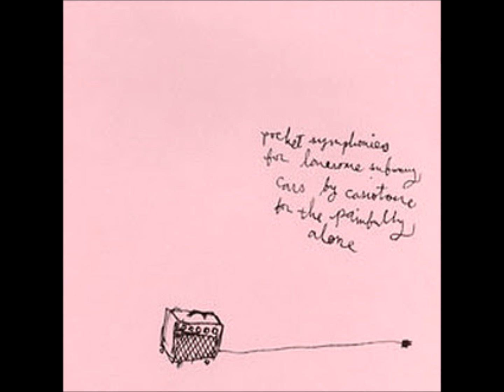Casiotone For The Painfully Alone - We Have Mice (Boombox Version)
lyrics:

Sometimes at night
I watch the mice cross the kitchen floor
I used to think they came from the fireplace
But they come in under the pantry door
I get so close I can touch them all
On the nights I wait up for your call
The landlord asks if we've seen 'em
She'll set traps, but I just spring 'em
My roommates say we should kill them all
But they'll stay up with me
The nights you never call
On those nights you never call